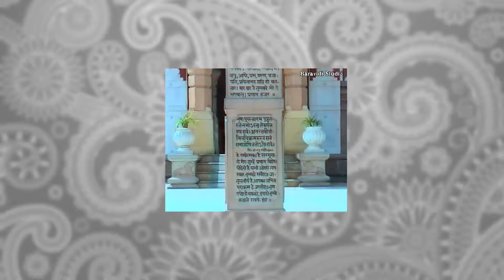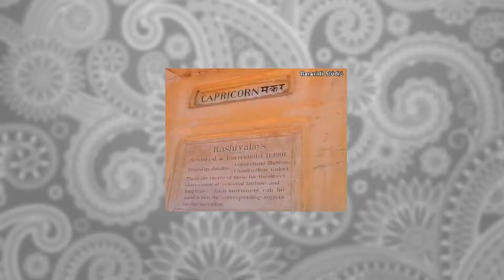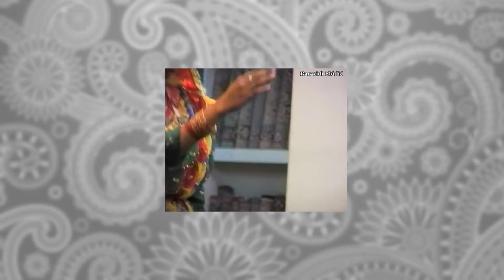INDIA 1994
Korunk Indiája sok tekintetben megdöbbentő eredményeket ér el. A nominális bruttó hazai termék (GDP) alapján a világ 5-dik legnagyobb gazdasága, vásárlóerő alapján számolva a harmadik. Az utóbbi évtized reformjai Indiát a világ leggyorsabban bővülő gazdaságává tették. Az ország 2050-re a világ legnagyobb gazdaságává válhat. Filmünk a 24 évvel korábbi állapotú Indiának egy kis részét mutatja be.
A felvétel a Baravidi Stúdió tulajdona.